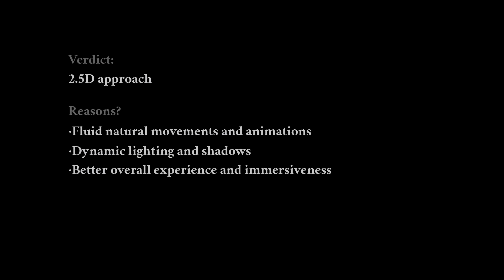SAINT KOTAR: THE YELLOW MASK - Early Gameplay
About: Invited to attend an exhibition of rare medieval art, the protagonists travel to Saint Kotar at the end of October 2006. The welcoming is cold and atrocious, as they find themselves dragged abruptly in a macabre series of murders, allegedly related to Satanic worship and witchcraft. These dreadful acts compel the protagonists to follow the shadow of something deeply hidden behind the town’s dark past.
Surrounded by a tenebrous aura of mystery, madness and fear, the protagonists to survive have to struggle not only against the unknown, but against themselves too, ultimately uncovering the vile truth of their own past...